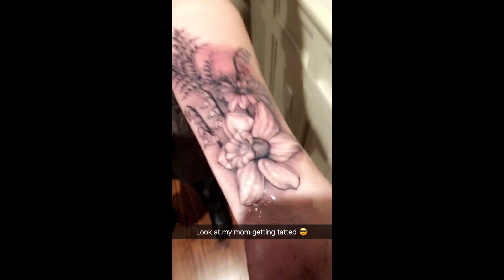Flower Tattoo For Women 2020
dont forget to thumbs up if you like this floral tattoo